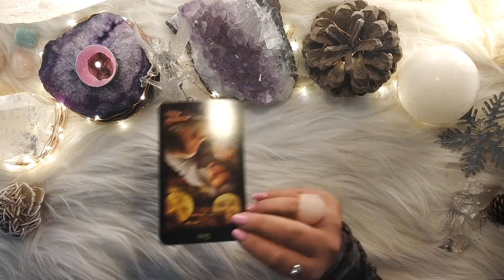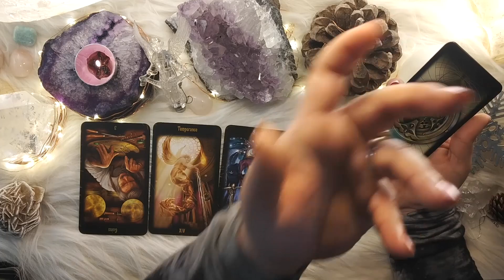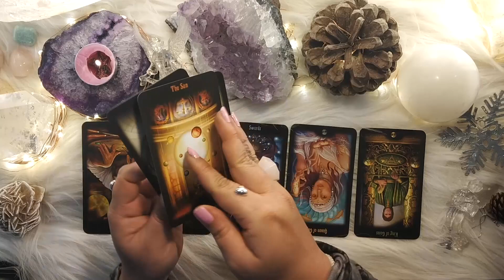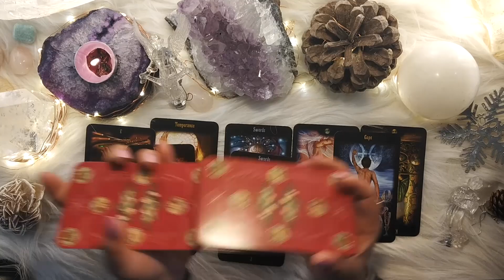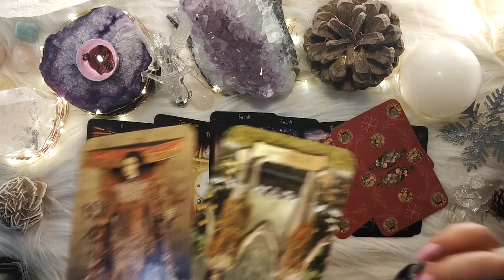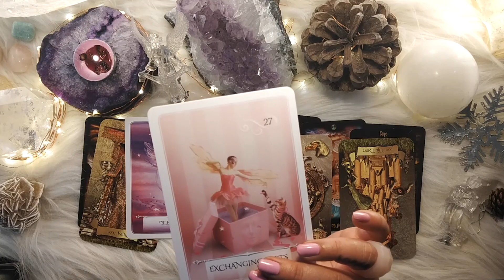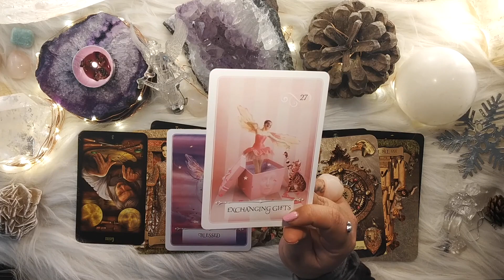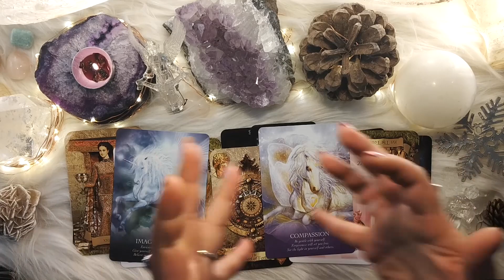LIBRA "Don't Avoid this! Major Karmic lessons" January 2020 Love Monthly| Psychic Tarot Reading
HAPPY NEW YEAR MOONIANS! Let the toast begin! 2020 is the year of the Visionaries, of achievements, rewards and success. This is a Monthly reading of Love and Soul guidance for Moon/Sun/Rising/Ascending signs of Libra coming through in January 2020.

This is a game changer and it kick's off with a bang, recently we had the Solar Eclipse and a New moon both in the sign of Capricorn, find out more about it's Energy influence in the following link:-

This of course is based on the collective energies of the sign, thence, take what resonates, keep an open mind, and let go of that which doesn't. It is advised not to take life decisions strictly based on this reading since it is not a personal reading, but a Psychic's guidance for her Moonian Family tribe.

1. One Topic:- $65 per hour
2. Multiple topics:- $85 per hour
3. Consultancy:- $16 per 15 mins

May this PsychicTarot reading for January bring you clarity, inspiration and guidance to help your ascension and increase the Love Vibrations as you alleviate the negative energies and elevate towards the highest energy of all, of Love.

Social:-